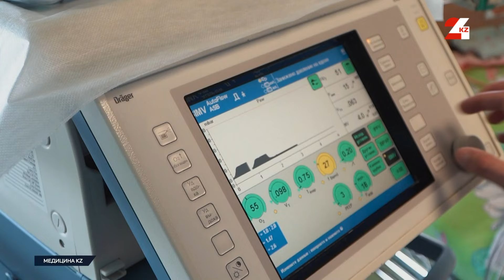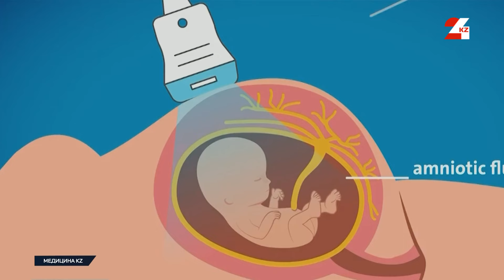Зачем малышам делают операции на половых органах, и о каких врождённых болезнях молчат их родители?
Программа «Медицина KZ» – говорим честно о медицине. Смотрите в этом выпуске:
- Я не такой как все: о каких врождённых болезнях молчат родители? И как детские урологи Казахстана решают деликатные проблемы детей с особенностями развития;
- Врождённые пороки: как будущей маме убедиться, что малыш разивается хорошо, и почему происходят аномалии развития плода?
- Детская хирургия – миссия особенная. Врачи Национального научного центра материнства и детства в Астане дают шанс на обычную полноценную жизнь самым маленьким пациентам с особенностями развития.